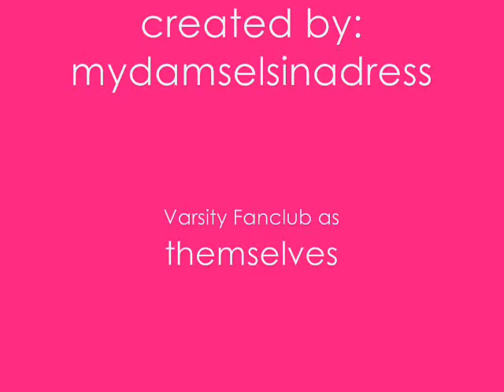A Varsity Fanclub Movie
[**desclaimer** i do not own the pictures or the song] Pictures of the popular boy band: Varsity Fanclub. the song in the video is called Body Talk, by: Varsity Fanclub.